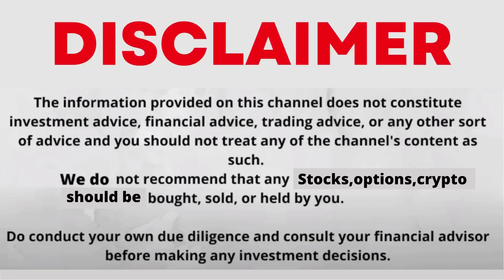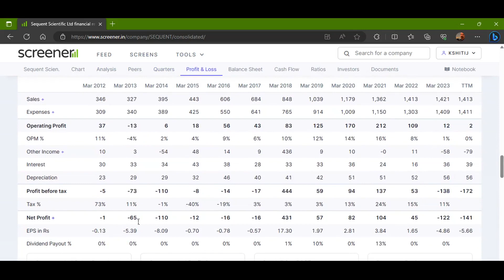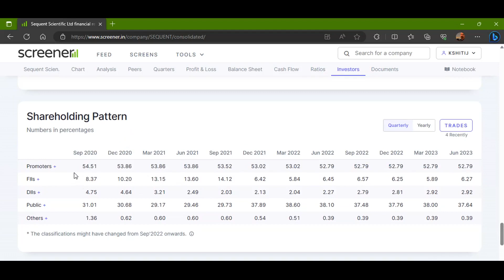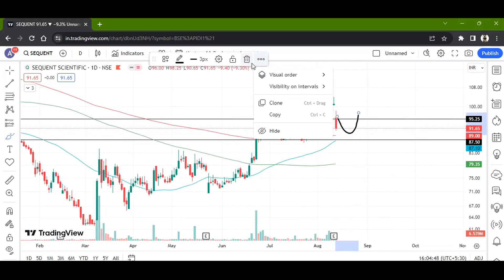SEQUENT SCIENTIFIC LTD STOCK LATEST NEWS WITH FUNDAMENTAL & TECHNICAL ANALYSIS | BUY OR SELL